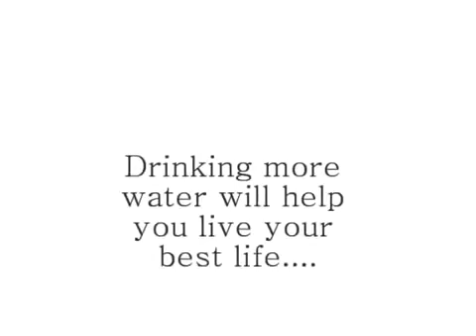WHY IS DRINKING WATER IMPORTANT?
This video describes the importance of drinking water!